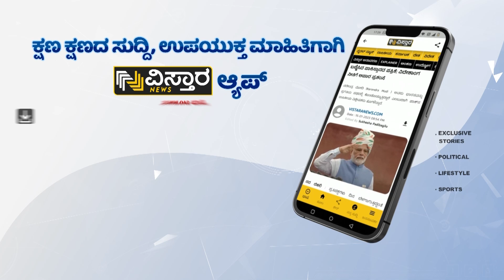ಮಹಾತ್ಮ ಗಾಂಧೀಜಿ ನಮ್ಮೆಲ್ಲರಿಗೂ ಸ್ಫೂರ್ತಿ | Siddaramaiah Speech On Mahatma Gandhi Jayanti | Vistara News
ಇಂದು ಗಾಂಧಿ ಜಯಂತಿ ಹಿನ್ನೆಲೆ, ಸಿಎಂ ಸಿದ್ದರಾಮಯ್ಯ ಗಾಂಧೀಜಿ ಕುರಿತು ಕೆಪಿಸಿಸಿ ಕಚೇರಿಯಲ್ಲಿ ಅದ್ಬುತ ಭಾಷಣ ಮಾಡಿದ್ದಾರೆ.